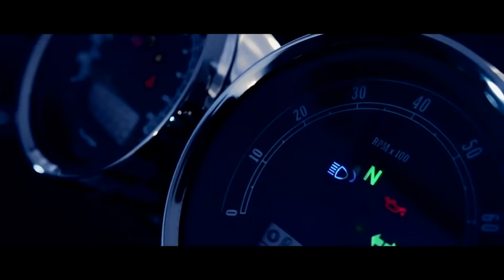Triumph Rocket III Roadster 勝利火箭三敞篷跑車